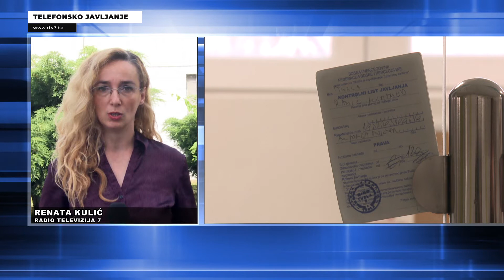Nova prilika za nezaposlene , ostvarite podršku za pokretanje svog biznisa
Nezaposlene osobe s područja TK koje žele pokrenuti vlastiti biznis, imaju priliku dobiti podršku Federalnog zavoda za zapošljavanje.U ponedjeljak, 11. aprila bit će otvoren javni poziv za mjeru Druga prilika, u okviru Programa samofinansiranja Start up 2022. Za ove namjene planirana su sredstva od 580 000 KM. O ovoj smo temi razgovarali sa Amelom Makul, stručnom  savjetnicom za informisanje Službe za zapošljavanje TK.